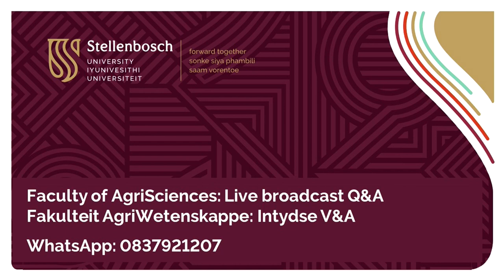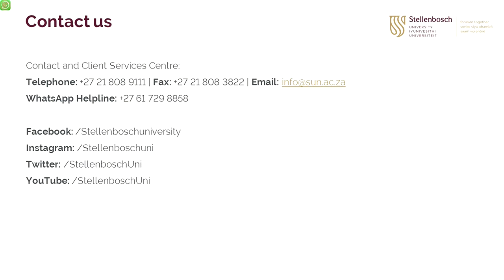Maties 101: AgriSciences Faculty Live Q&A 2022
What makes studying at Stellenbosch University (SU) unique?